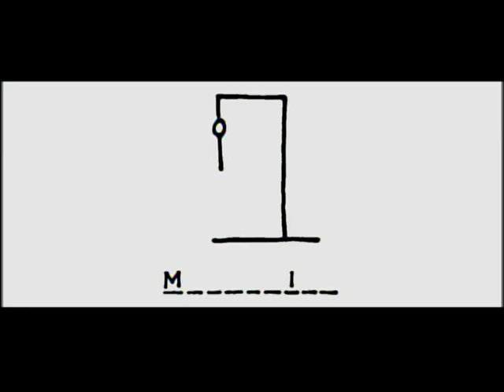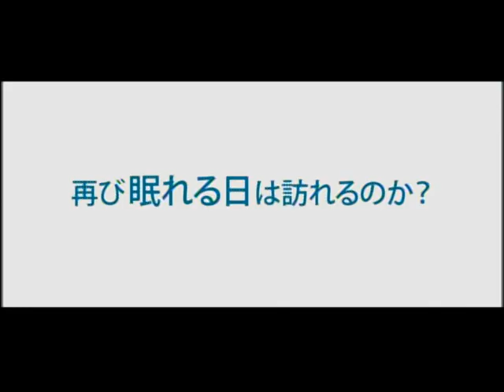映画「マシニスト」日本版劇場予告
すでに１年間365日眠っていない。

2004年 スペイン、アメリカ
監督：ブラッド・アンダーソン
脚本：スコット・ソーサー
出演：クリスチャン・ベール、ジェニファー・ジェイソン・リー、アイタナ・サンチェス＝ギヨン、ジョン・シャリアン、マイケル・アイアンサンド